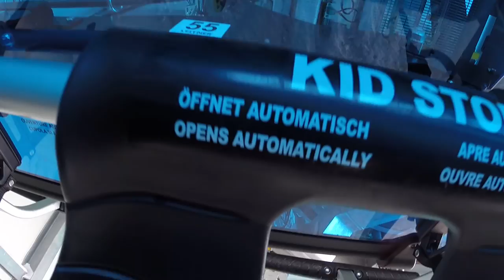Sesselbahn Hirli (Hörnli), Zermatt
Fahrt mit der Sesselbahn Hirli, Skigebiet Zermatt. Erbaut 2015 von Leitner.

Chairlift Hirli, ski resort Zermatt/Switzerland. Built in 2015 by Leitner Ropeways.

Risalita integrale colla seggiovia Hirli, aera sciistica Zermatt/Svizzera. Seggiovia costruita nel 2015 da Leitner/Sterzing.

Télésiège Hirli, station de ski Zermatt/Suisse. Construit en 2015 par Leitner.